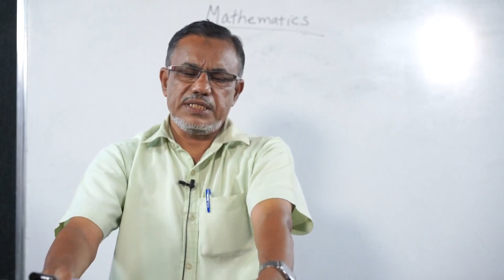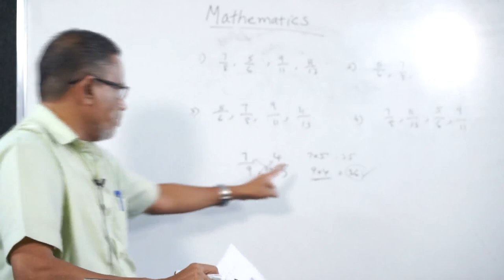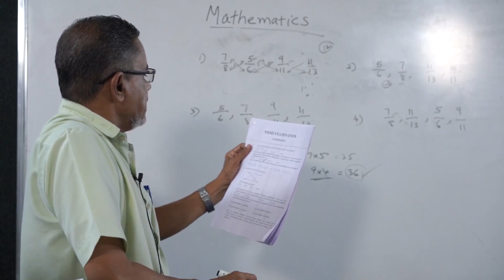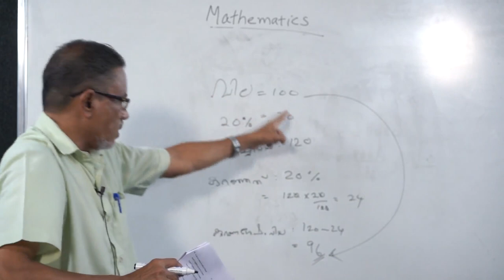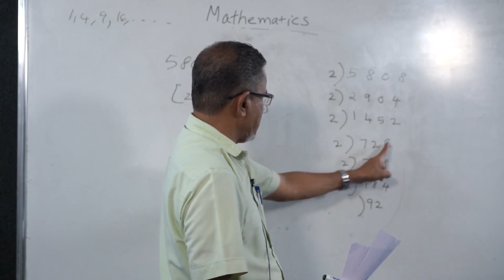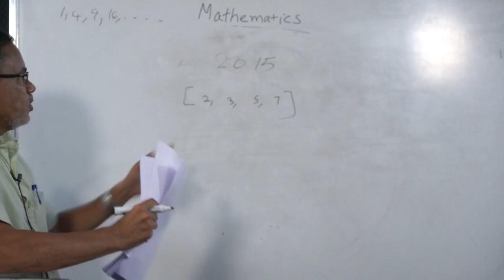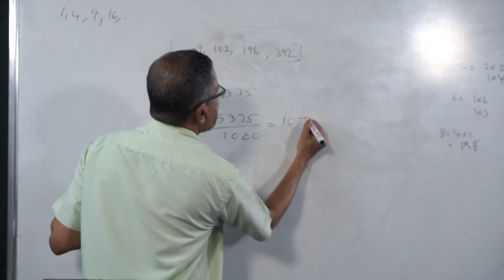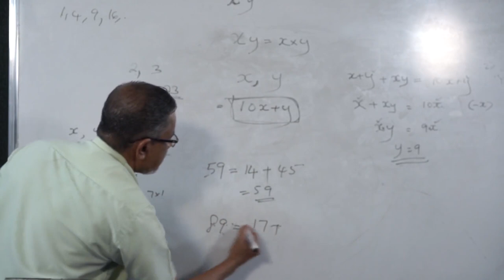PART 4NMMS Intensive Coaching. MICES- ACADEX.